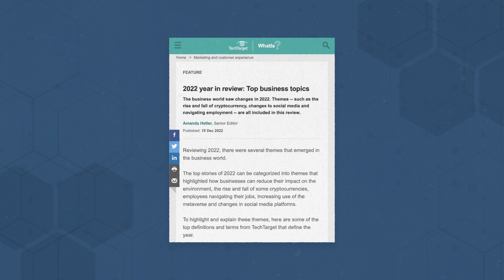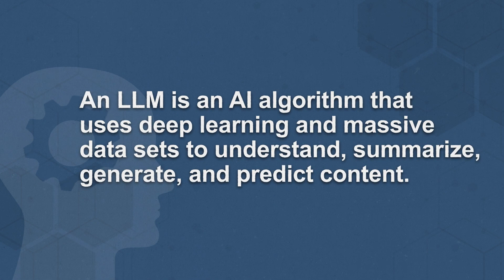Top Tech Terms of 2023: Generative AI Everything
AI and chatbots and Google, oh my! 2023 was the year for artificial intelligence, so it should be no surprise our top five definitions were AI-related. Watch to reveal our top tech terms of 2023.